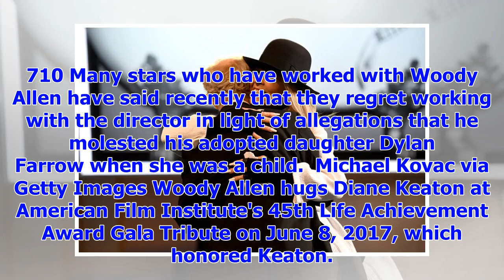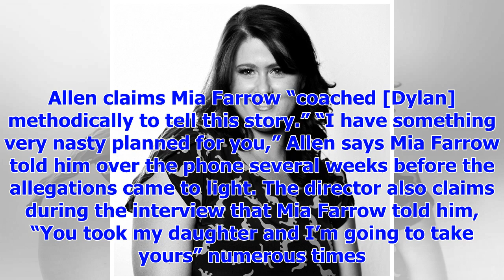[Breaking News]Diane Keaton on Woody Allen: "I continue to believe him '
710 Many stars who have worked with Woody Allen have said recently that they regret working with the...